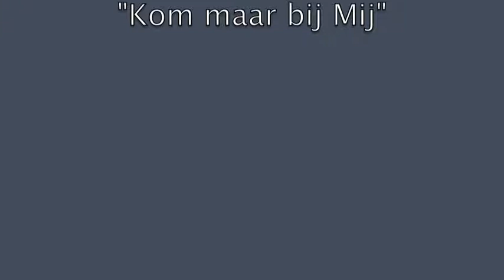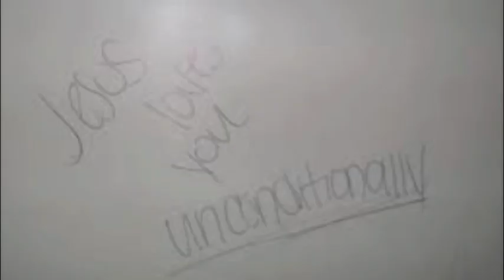Elisa Krijgsman - Kom maar bij Mij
Words & music by Elisa Krijgsman

Drum mix by Martin Djababoe